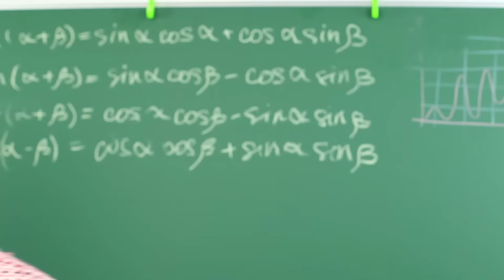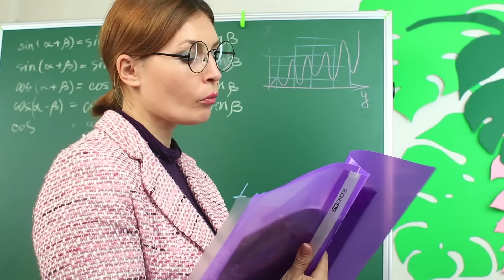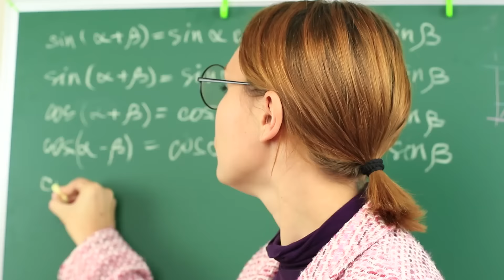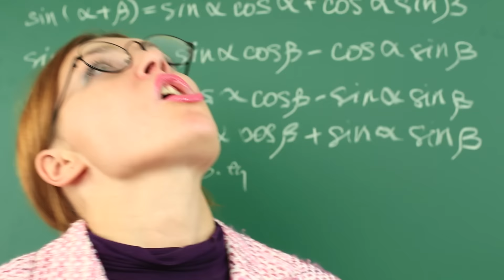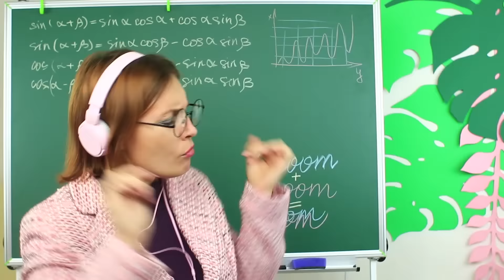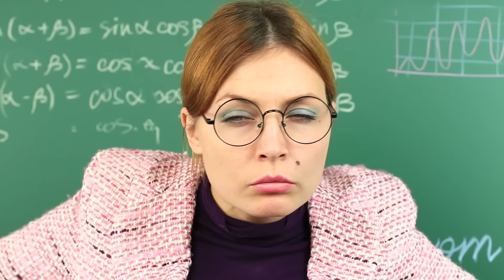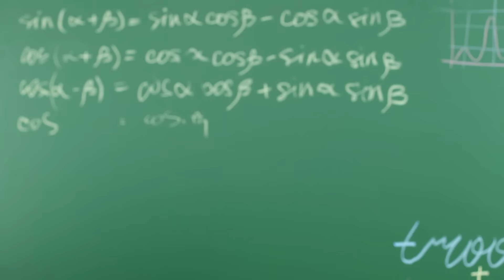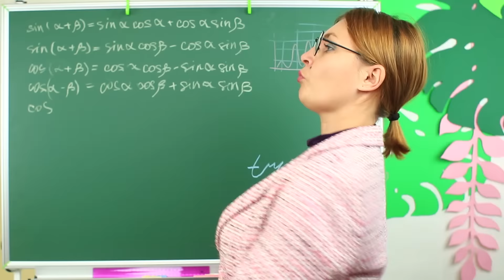12 तरीके क्लास में खाना ले जाने के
यह वीडियो हमारे नए तरीके दर्शाती है क्लास में खाना ले जाने का। हमने कुछ नए तरीके ढूंढ निकले है अध्यापिका को बेवकूफ बनाने के। अब आप क्लास में बोर व भूक नही महसूस करेंगे।

टूल्स एंड सप्लाइज
• टॉफी और बिस्किट
• पेंसिल शार्पनर
• नोटप्पेर होल्डर
• रंग और स्क्रैपबुक पेपर
• स्केल
• क्राफ्ट वाला चाकू
• ज़िप्लॉक बैग्स
• 8.फेल्ट
• मार्कर
• होल पंचर
• रिबन
• डोनट की तस्वीरें
• गोंद
• खाली पेंसिल कंटेनर
• गीले रुमाल
• कैंची
• फांटा
• फनल
• एयर ड्राई क्ले
• ऐक्रेलिक पेंट
• स्पंज
• स्टेशनरी होल्डर
• जैम
• पेन
• टिक टैक